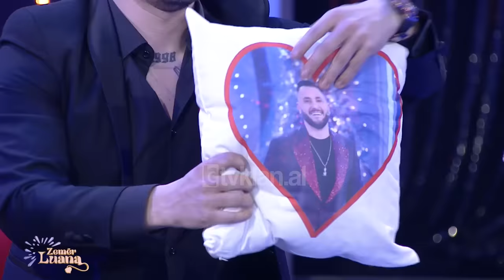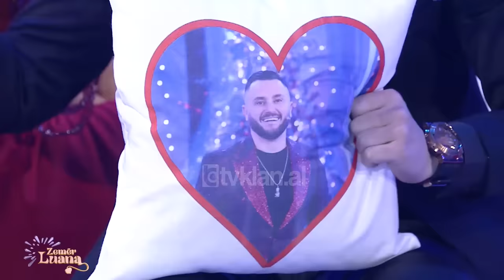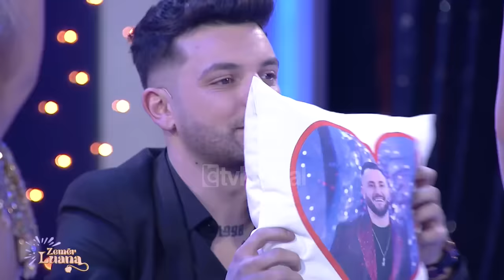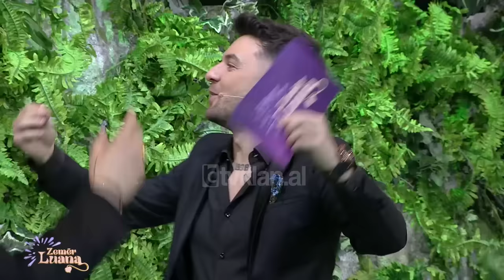Episodi final i plotë: ZEMËR LUANA, 19 Shkurt 2023, Entertainment Show – Tv Klan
ZemerLuana nga LuanaVjollca çdo të diel, ora 21:00 në

Të ftuar
Këngëtar